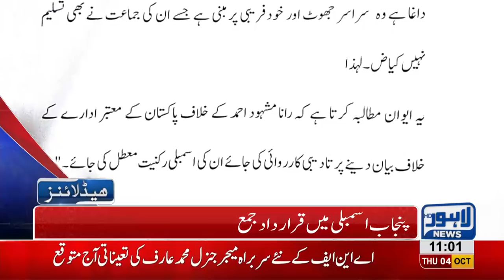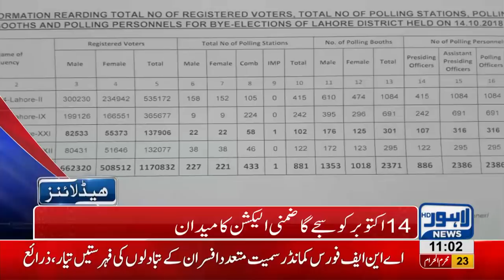11 PM Headlines Lahore News HD – 04 October 2018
Watch Latest News:
PPP diles petition seeking suspension of CM Punjab Usman Buzdar, Punjab Assembly’s first working session to be held today, Rana Sanaullah declared mastermind of Model Town massacre, Arrest warrant of Former IG Punjab Mushtaq Sukhera issued, Rana Mashood responds to controversial statement, Shahbaz Sharif angry on Rana Mashood over his interview, Dr Shahzad Naseem wins by-polls on Senate’s seat, Hamza Shahbaz criticizes PM Imran Khan, Khawaja Saad Rafique blames PTI for price hikes, ICC World Trophy comes Lahore , Police officials torture innocent lady, Scuffle breaks out between locals and traffic wardens, LPG prices witness sharp increase, Oil tanker collides at Waris Meer underpass and much more.